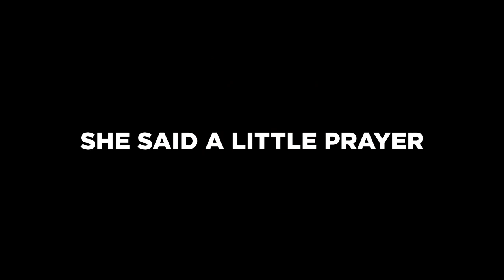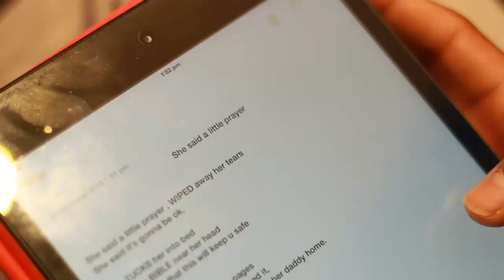She said a little prayer- Written and composed by Michael Gagarin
This is one of my own compositions. It's about a little girl's prayer to bring her dad back home and how her faith changed her situation.

Lyrics:
She said a little prayer,
Wiped away her tears,
She said it's gonna be ok.

She tucks her into bed,
Kept the bible near her head,
Mama said that this will keep u safe.

Pre-chorus:
And she opened up the pages,
Read a chapter and embraced it;
And she prayed to god to bring her daddy home.

Chorus:
Lord please show him the way
Please bring daddy home today
Lord please let him realize,
Mommy's with tears in her eyes

Tho it'd been a while,
She stood by all her trials ,
never seized to give up on her fight
Always knew in faith,
daddy would  come straight ,
all she ever wished was for that day.

Pre-chorus:

Chorus:

Bridge: (x2)
Daddy had a dream that day,
He could see his baby pray with faith,
To bring him back home soon so she could play;
Her little prayer has reached out,
To his ears, as he poured out,
Asking god to take him home today.

All because she said a little prayer, oooh...